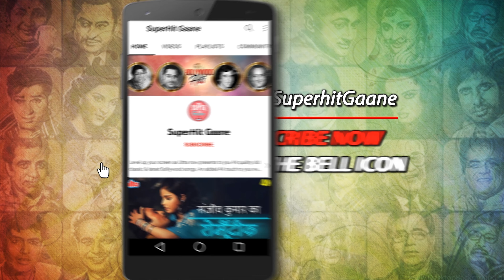किशोर कुमार का क्लासिक सॉन्ग (4K) दिल धड़का उसे देखते हैं : Naughty Boy (1962) Old Hindi Classic Song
Enjoy this 60's Classic Song ' Dil Dhadka Usse Dekhte Hi ' from Movie 'Naughty Boy (1962)' Sung by "Kishore Kumar." , Composed by Sachin Dev Burman.

🔸Song Credits ✔️
     Movie/Album : Naughty Boy (1962)
     Singer : Dil Dhadka Usse Dekhte Hi
     Singer : Kishore Kumar
     Lyricist : Shailendra (Shankardas Kesarilal)
     Music Director/Composer : Sachin Dev Burman
     Starring : Kishore Kumar, Bhattacharya, Laxmi Chhaya, Kalpana

🔸Lyrics of  Dil Dhadka Usse Dekhte Hi  :

     Hay hay woh matvaali
     Ada mera dil phisal gaya
     Ho ho ho woh bijali
     Sidhi hi mere dil pe giri
     Phir kya kahu jo meri
     Jaan pe biti mujhpe jo gujaari
     Va yeh rabba va yeh
     Rabba va yeh rabba
     Abba nahi dabba

     Ho ho ho ho kuchh boli
     Lekin naa jaane kya boli
     Samjha nahi mai najaro
     Ki woh boli pyaar ki boli
     Sadhoo sadhoo
     Ya rabba khair ho ya
     Rabba khair mile too mile too
     Rabba khair milegi milegi
     Ya rabba khair ho ya rabba khair.